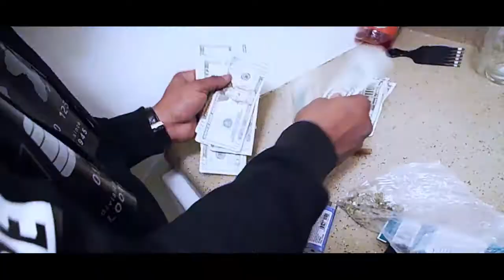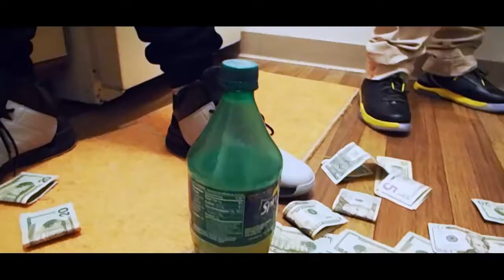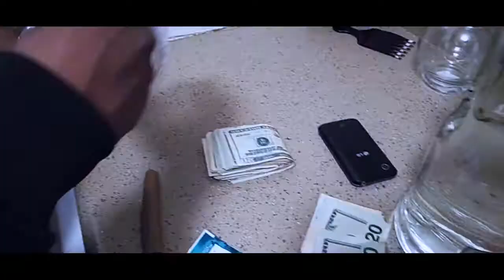JB #100 f/ TooReal - Winnin(Official Video)[Shot By @BCott_Studios]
Produced By HydroDavy
NEW 2015 TEAM 100 SQUAD

music video midwest music iowa des moines team 100 trap free